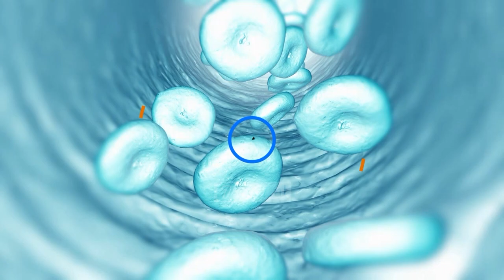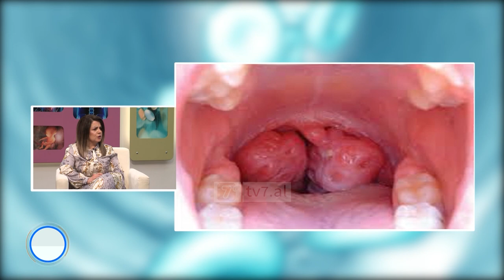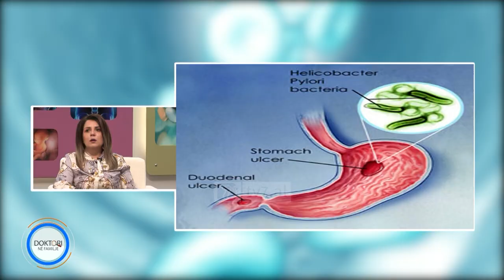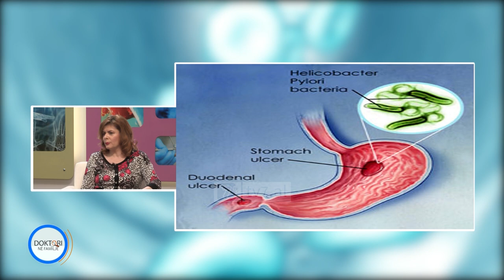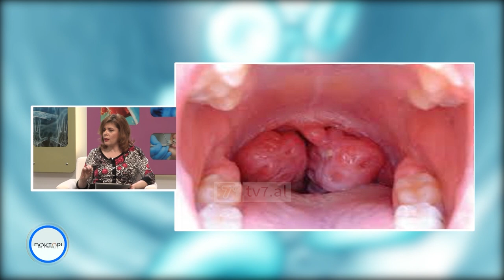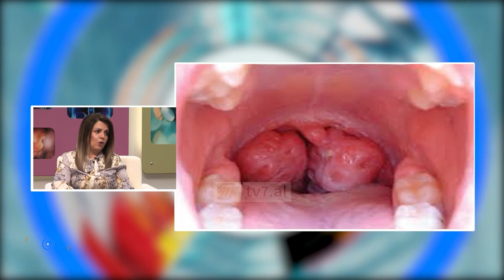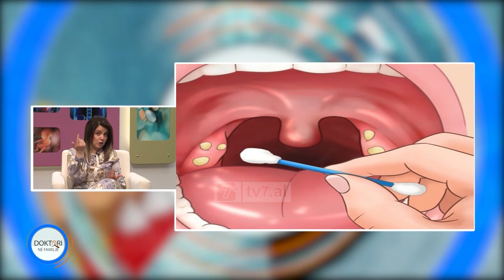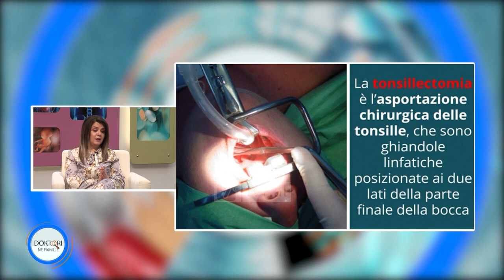Doktori në familje - Gurët në tonsila. Dr. Anjeza Kuçi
Me mjeken specialiste të ftuar flasim për gurët në  tonsila ose në bajame. Ndoshta disa nga ju nuk kanë dëgjuar për to. Gurët në bajame vihen re në pjesën e pasme të fytit  si njolla të vogla të bardha në ngjyre krem që shoqërohen me vështirësi në gëlltitje, në formën e një trupi të huaj në fyt dhe shpesh me erë të keqe nga goja. 25% e njerëzve të cilët vuajnë nga era e keqe e gojës si shkak kanë prezencën e gurëve në bajame. Ndaj për të na treguar se si formohen, pse formohen, cilat janë simptomat, si mund t’i heqim ato dhe cilat janë masat parandaluese kemi të ftuar Dr. Anjeza Kuçi, otorinolaringologe.